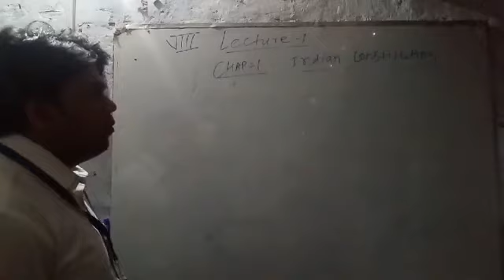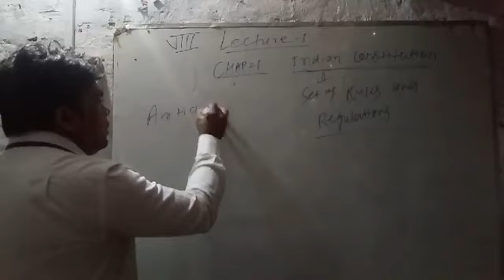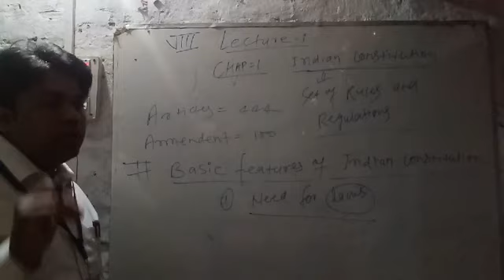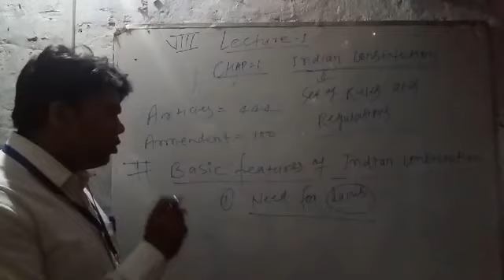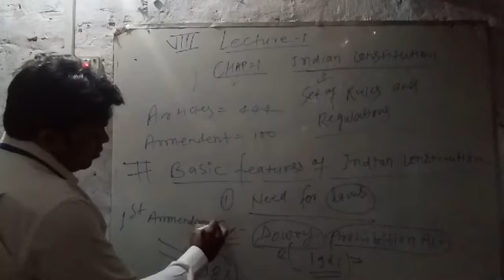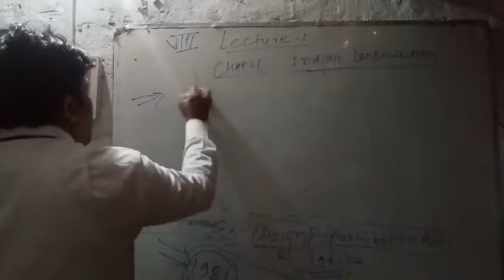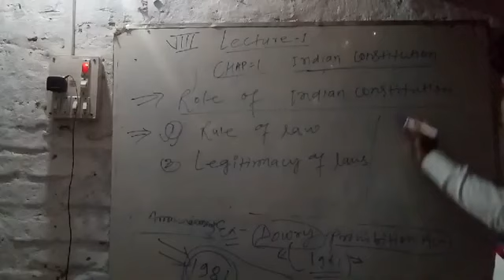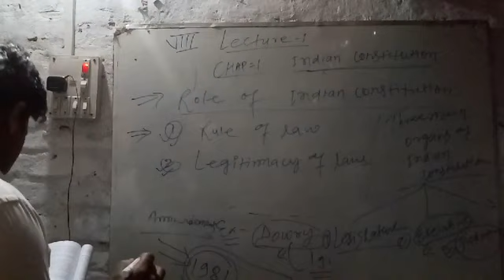Lecturer_1_Class 8( Social Science Civics)